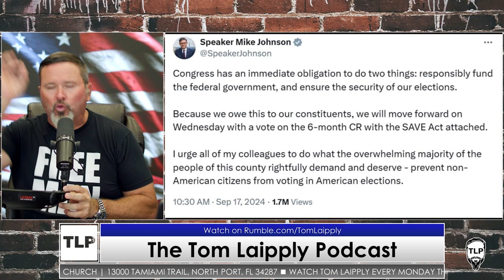Mike Johnson's Tweet